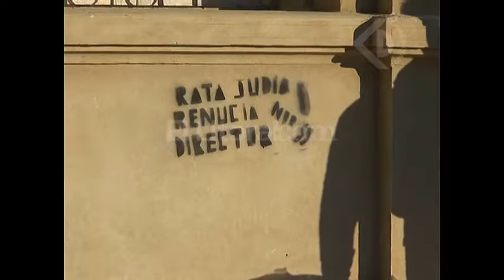Repudian pintadas antisemitas frente a la Escuela Bustos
JOSÉ MULLER - DIRECTOR